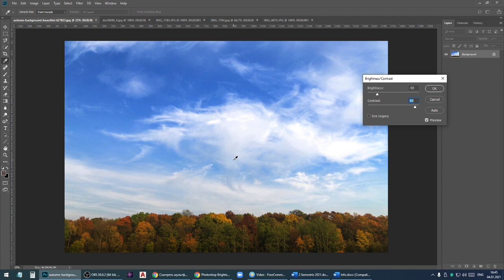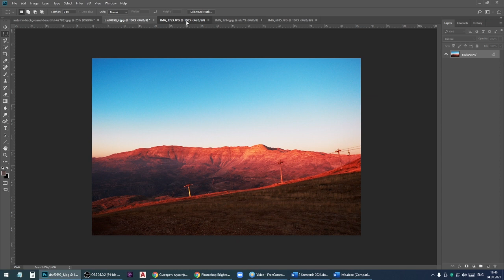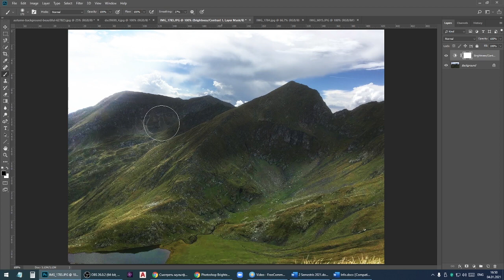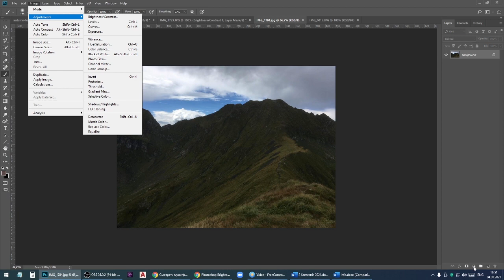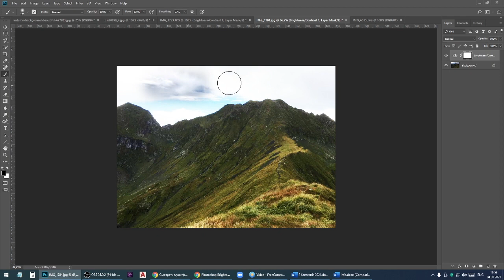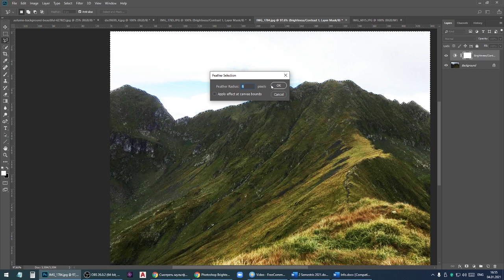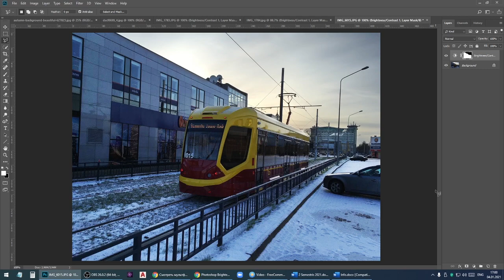03 Brightness & Contrast PhotoShop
Īss video par attēlu uzlabošanu mainot Spilgtuma un Kontrasta parametrus